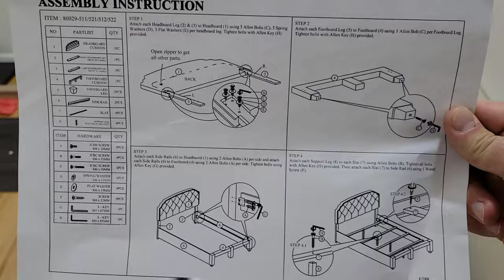How to unbox and assemble a Wayfair bed